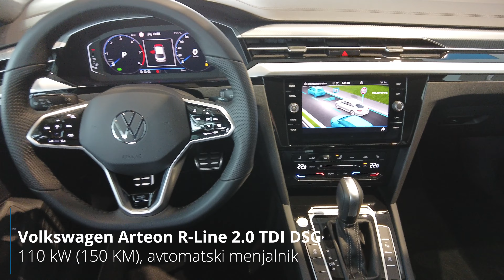Volkswagen Arteon 2.0 TDI DSG R-Line - PREDSTAVITEV VOZILA